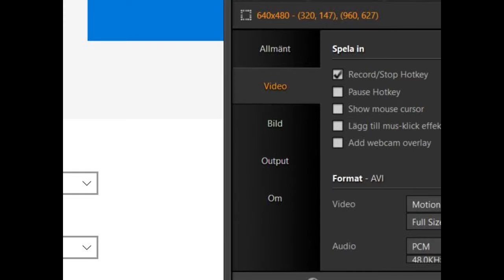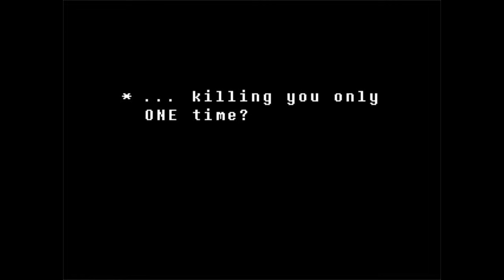Undertale 28 - Kill or be Killed - Swede Fighters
If only we had a knife... or a game?

Hey guys, we're Swede Fighters. Thanks a lot for watching our video!

If there's a game you'd like to see us play, just let us know and we'll see what we can do about it!